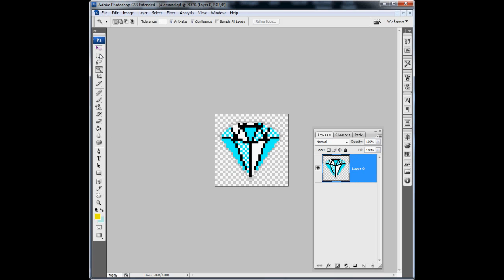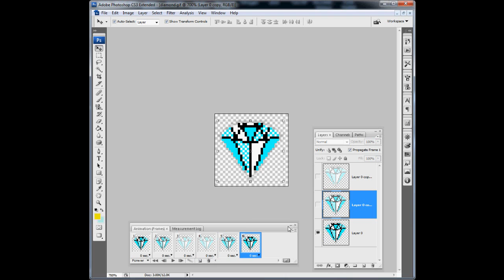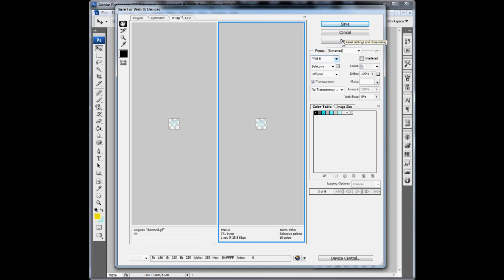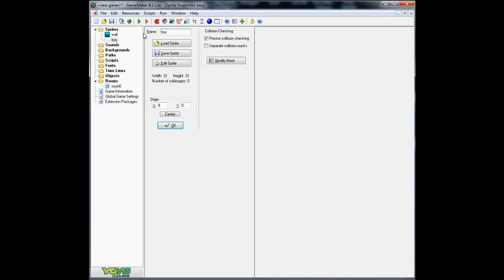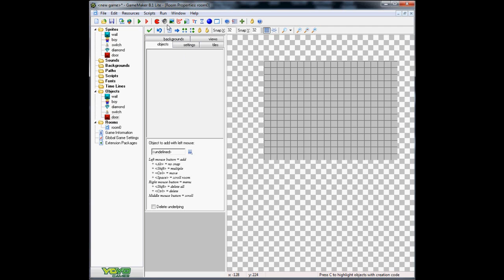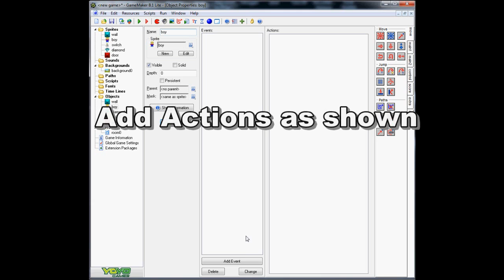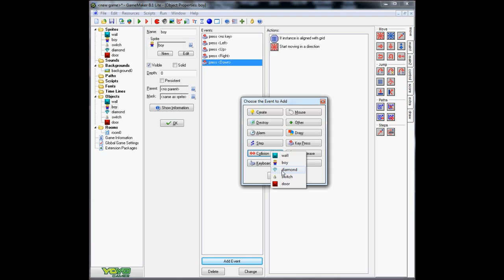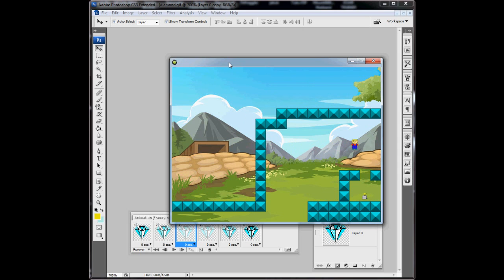Game maker tutorial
Game Maker tutorial. Tutorial for Teens Computer School students made by Teens Computer School students.